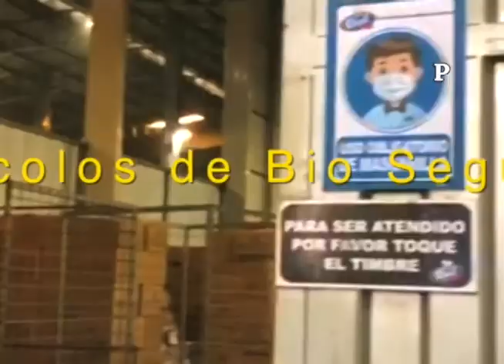JUEVES 3 SEPTIEMBRE 2020 - LAS ELECCIONES EL FUTURO DE ECUADOR ELIJE BIEN Y CUIDEMONOS TODOS -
JUEVES 3 SEPTIEMBRE 2020 EL 10 S0BRE 10 - PATTY RAY ,CRISTIAN DEO ,DANIELA GOMEZ ,DAYANA RUBIO ,DELFIN ,BYRON CAICEDO ,EDUARDO SANTOS , MAXIMO ESCALERAS -MIRENOS TODOS LOS DIAS EN FACEBOOK - YUO TUBE - LAS ELECCIONES EL FUTURO DE TODOS ELIJE BIEN  Y CUIDEMONOS TODOS - GRACIAS TU LIKE.